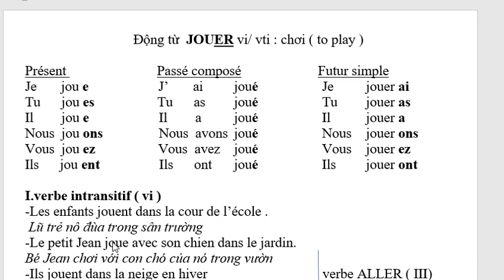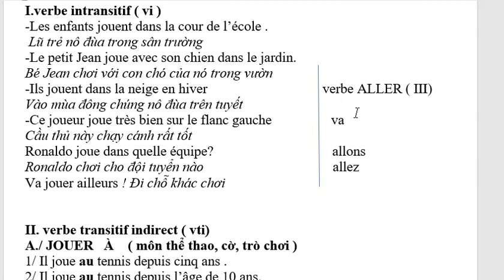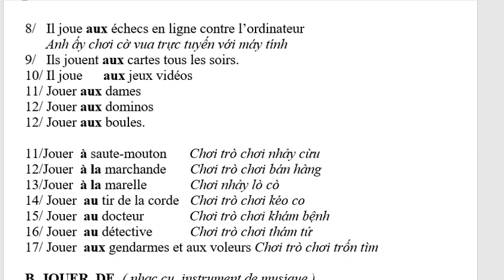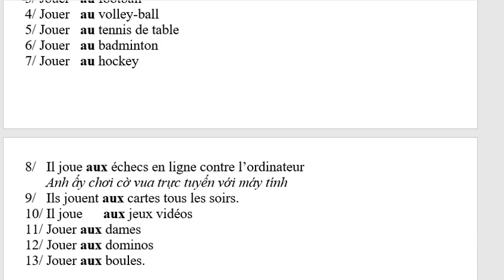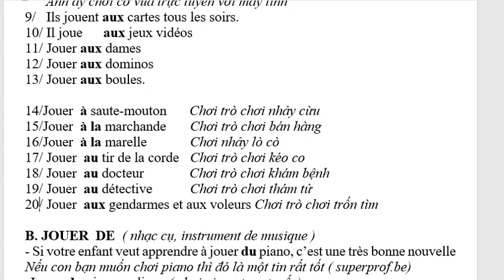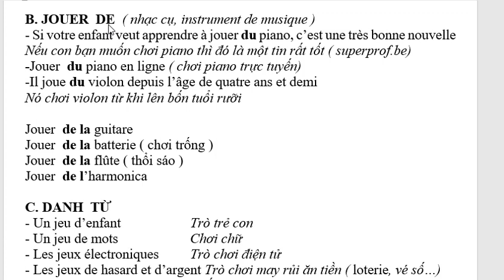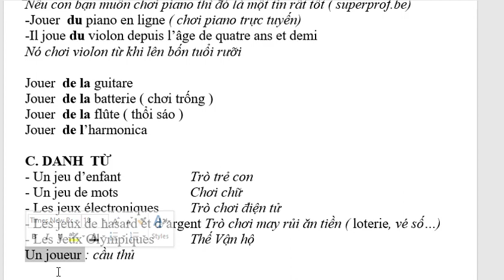# 81 - Tiếng Pháp A1- Học động từ từ dễ đến khó - Động từ JOUER : chơi ( to play )